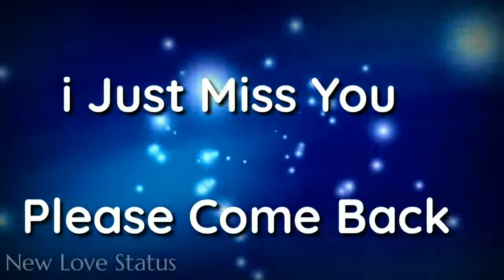Whatsapp status lyrics | video | i miss you best lyrics video